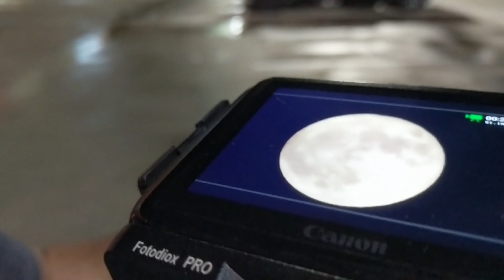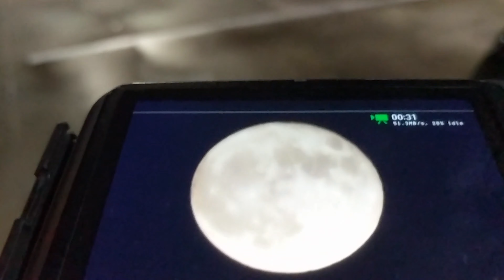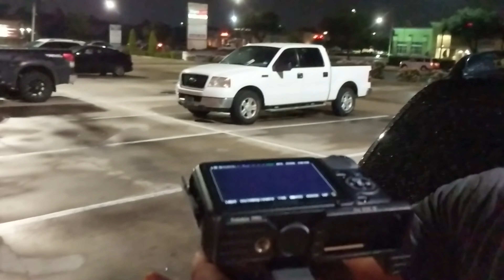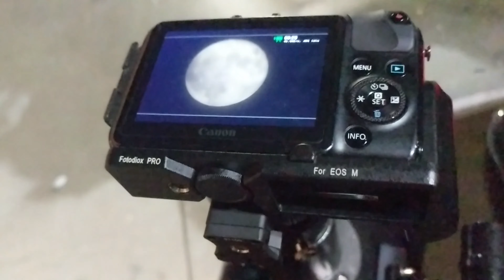Large Moon Capture with Celestron Powerseeker 127EQ Telescope | Canon EOS M with Magic Lantern RAW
Showcase of how I captured the moon on my Canon EOS M camera with Magic Lantern RAW setup on it using my Celestron Powerseeker 127 EQ Telescope

The Canon EOS M camera I recommend using:

The T-Mount adapter you need to attached the camera to the telescope:

Marketing by profession. Media by passion.
This channel is all about making your ideas real.

Marketing Manager by profession. Media by passion.
This channel is all about helping you make your ideas real.